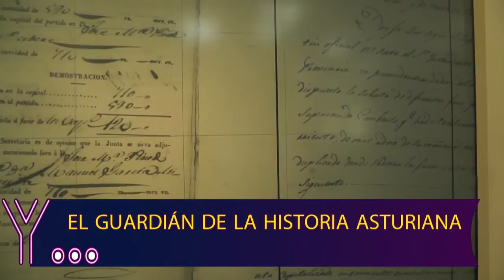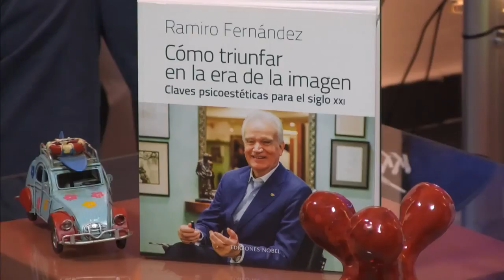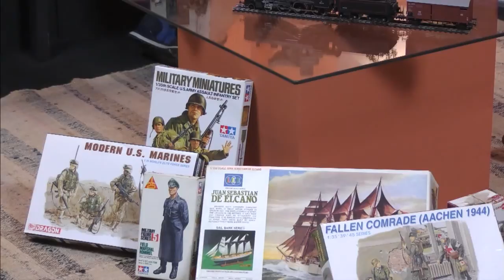El archivo audiovisual, un psicoestéta y las maquetas en ..."Y" (28/10/2015)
El director de la Filmoteca de Asturias, Juan Bonifacio Lorenzo, nos comenta cuales son "joyas audiovisuales" que se custodian en dicho departamento , además y continuando con este tema , en el día del patrimonio audiovisual,  visitamos el Archivo Histórico de Asturias ubicado en la antigua cárcel de Oviedo. Continuando con temas relacionados con la imagen, el psicoesteta Ramiro Fernández nos habla de la imagen personal y nos analiza la presencia de los candidatos nacionales a las elecciones del próximo 20-D. Y finalizamos con un hobby que cada día gana más adeptos, el experto en maquetas José María rodríguez nos acerca el mundo del modelismo y nos muestra distintos ejemplos de modelismo ferroviario, naval y terrestre. Claros ejemplos del mundo en miniatura.